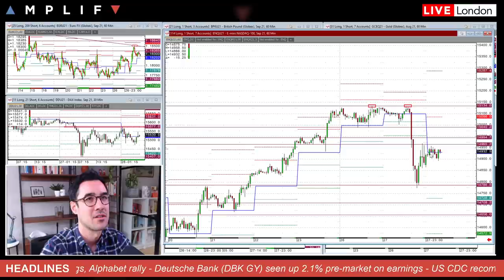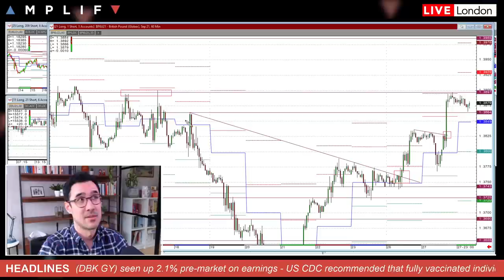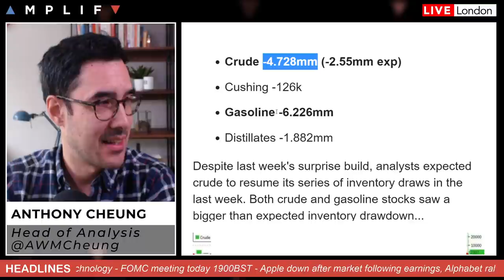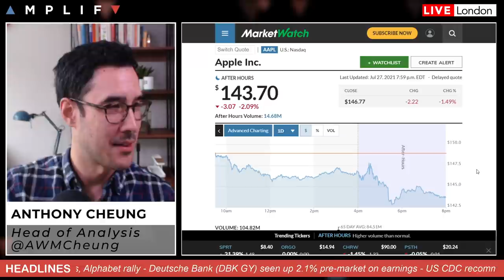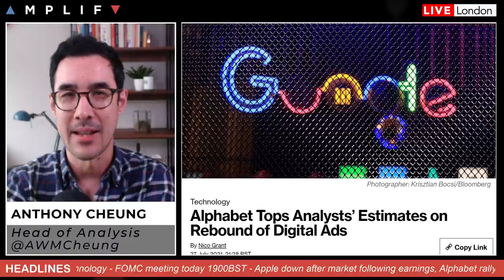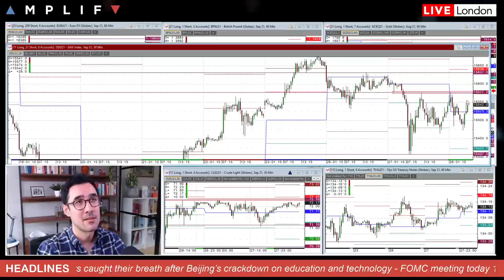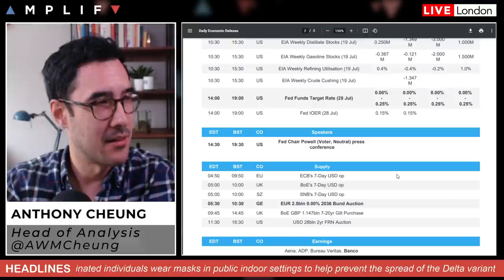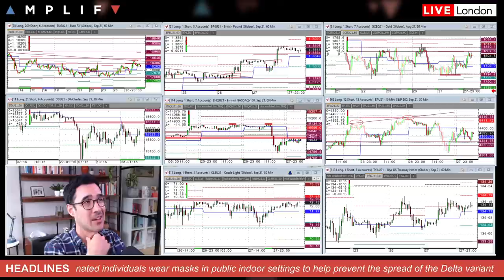Apple, Microsoft & Alphabet Earnings Update ($AAPL $MSFT $GOOGL)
Head of Market Analysis Anthony Cheung delivers the need-to-know news and analysis for the day ahead.

- Overview of market sentiment & charts at the European open (00:00)
- Drawdown of 4.728mln seen in API oil inventories yesterday (3:57)
- Apple sales top demand but shares drop after-market (4:37)
- Microsoft beat on sales & profit gain but concerns on cloud business (8:00)
- Alphabet higher after-market as they top analyst estimates (10:21)
- AMD gives optimistic outlook in earnings (11:24)
- Deutsche Bank lift its revenue target (12:04)
- Summary of major news overnight in Asia (13:49)
- Main calendar events today with FOMC meeting in focus (15:27)